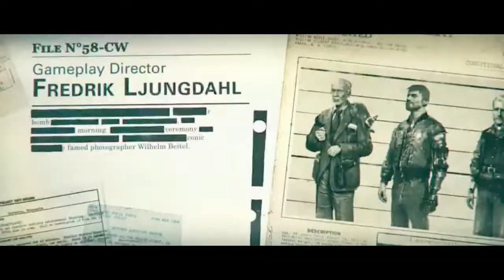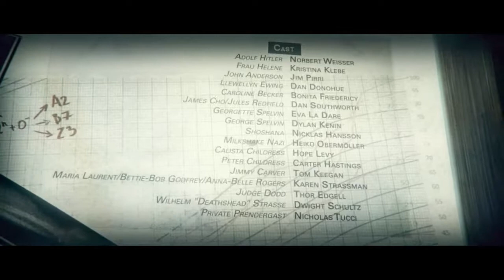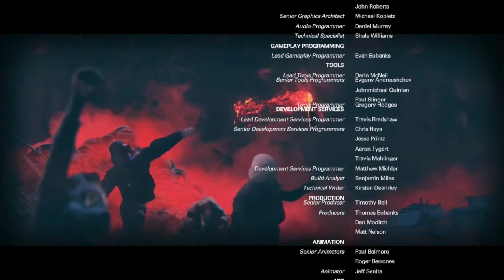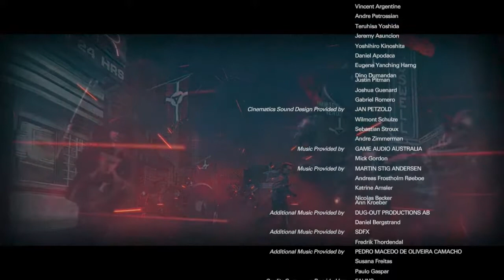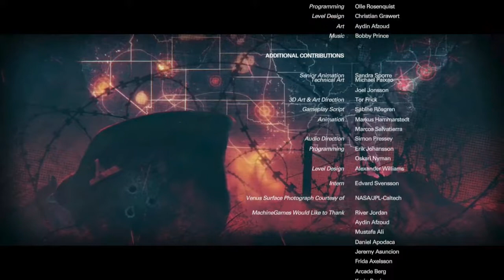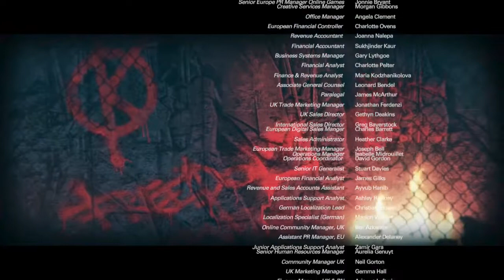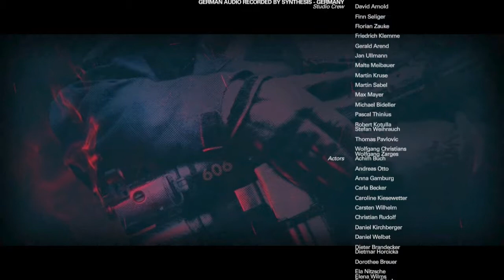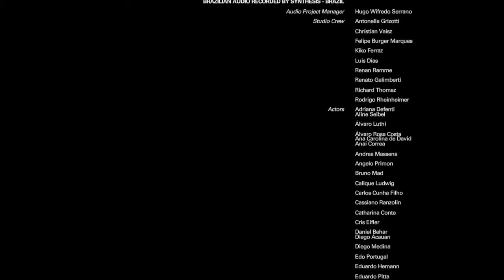Final Boss & Ending + Staff Credits . Wolfenstein II The New Colossus . Nintendo Switch